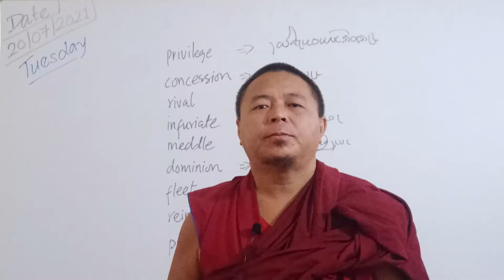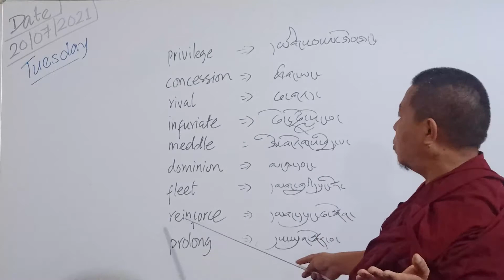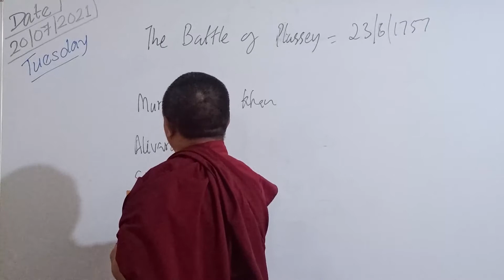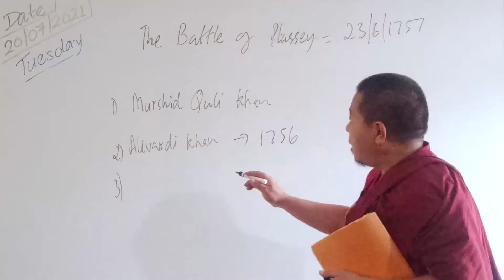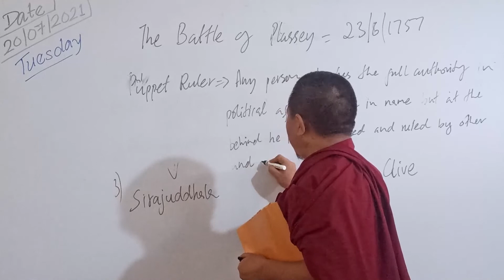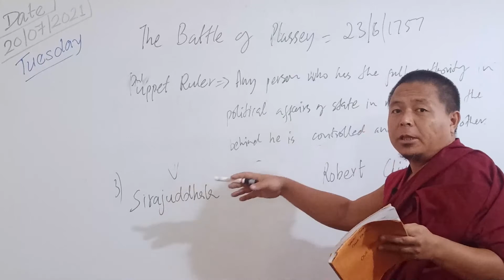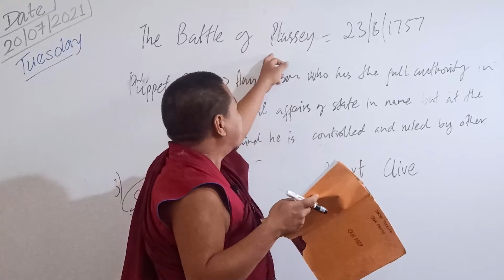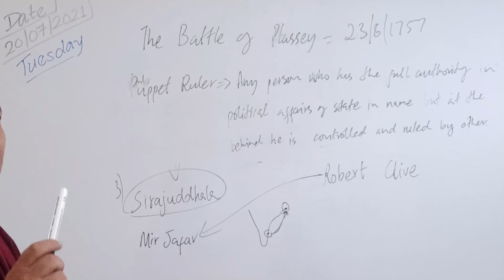Class VIII Social Science Day 6 20/07/2021